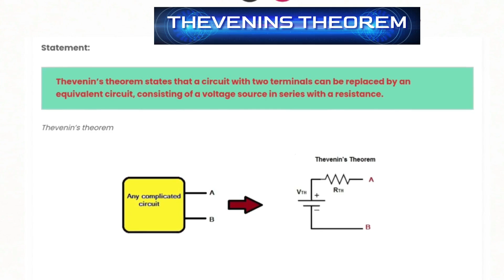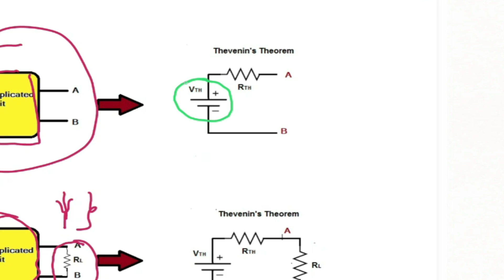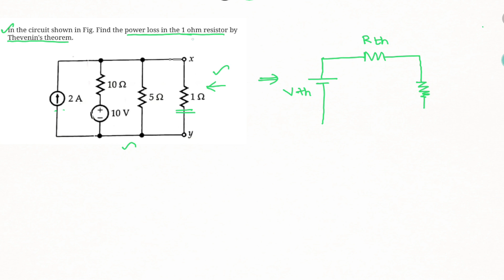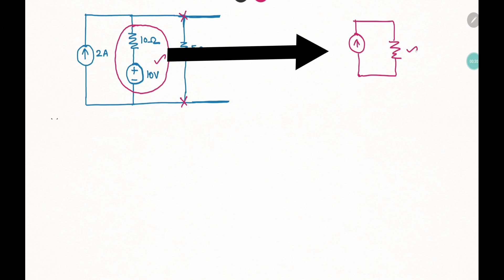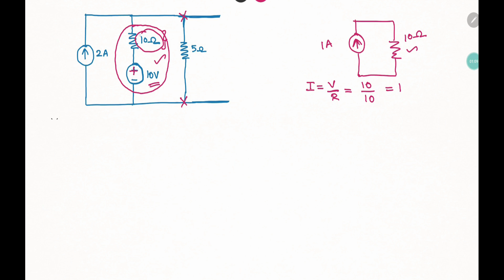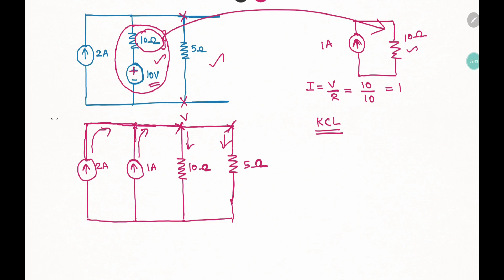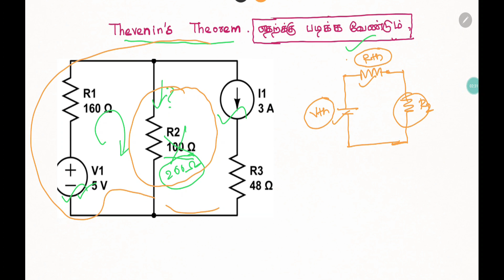Thevenin's Theorem | Circuit Analysis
📚For Notes:
📱Our Android APP: Levi Academy

Why Thevenin’s Theorem?
It often occurs in practice that a particular element in a circuit is variable        ( usually called the load) while other elements are fixed. As a typical example, a household outlet terminal may be connected to different appliances constituting a variable load. Each time the variable load is changed, the entire circuit has to be analyzed all over again. To avoid this problem, Thevenin’s theorem provides a technique by which the fixed part of the circuit is replaced by an equivalent circuit.

Statement:
Thevenin’s theorem states that a circuit with two terminals can be replaced by an equivalent circuit, consisting of a voltage source in series with a resistance.

Steps for solution:

1. To calculate Thevenin’s voltage source (Vth): Remove the load resistor (RL) and find the open circuit voltage (Vth) across the open circuited load terminals.
2. To calculate Thevenin’s resistance (Rth):
Remove the load resistor.
Short circuit the voltage sources.
Open circuit the current sources.
Measure the resistance at load terminal which is the Thevenin’s resistance (Rth).

3. Draw the Thevenin’s equivalent circuit , with the Thevenin’s voltage source in series with the Thevenin’s resistance.

By
Levingstan.Y

thevenin theorem in tamil
thevenin theorem problems in tamil
ec3251 circuit analysis